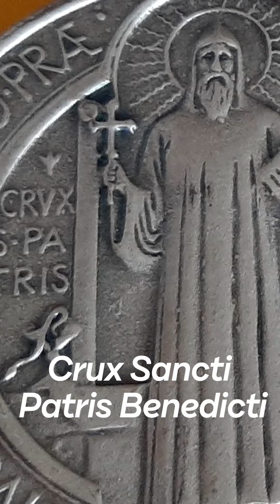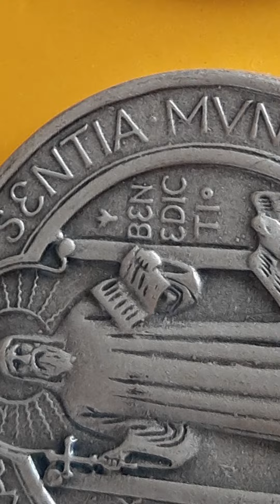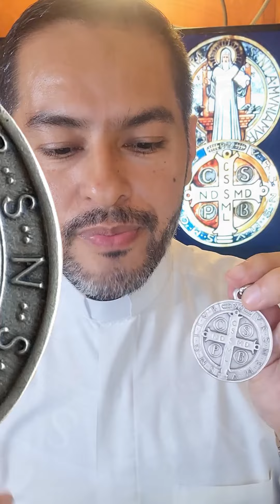San Benito, explicación de la medalla protectora